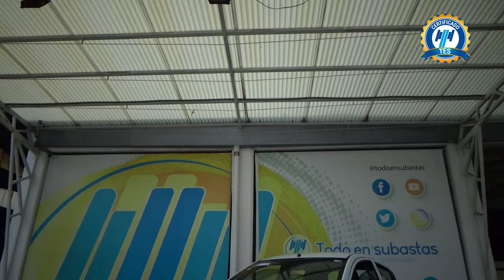Chevrolet / Beat / 2021 - 28061